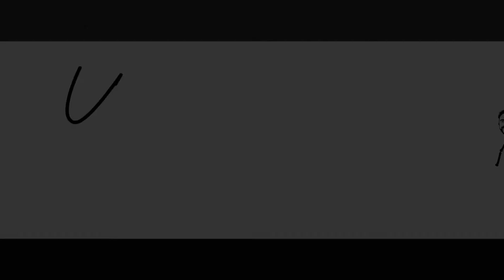Baby Shower of Abhilash and Sumalatha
This Baby shower Video Shoot was created in Bangalore by
Yatish Photography and Films

Our channel is about Photoshoots and Videos created by our Production team. We cover lots of cool stuff such as FOR WEDDINGS / NEW BORN BABY / CANDID PHOTOGRAPHY / PRE WEDDINGS / DESTINATION WEDDING PHOTOGRAPHY / FASHION / ENGAGEMENT / PORTFOLIOS / PRODUCTS / AND OTHER EVENTS.

Yatish Photography & Films
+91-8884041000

If you know someone who needs to see it, share it.

Baby Shower Videography in Bangalore
Baby Shower shoot
Baby Bump